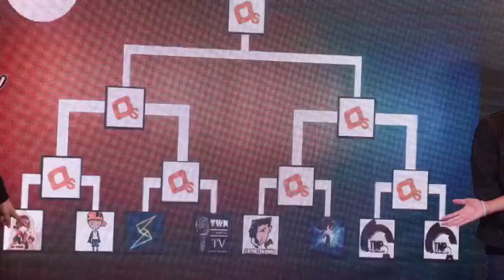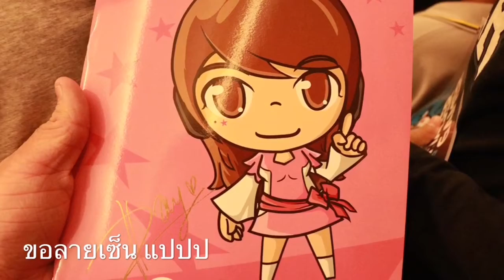งาน caster day:online station at Siam paragon 4 April 2017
มีพี่ ต่อ ธนภพ รวมงานนี้ด้วย
สนุกมากกกกกก